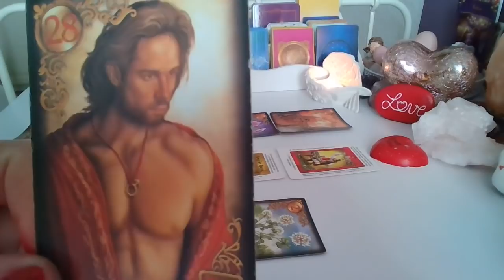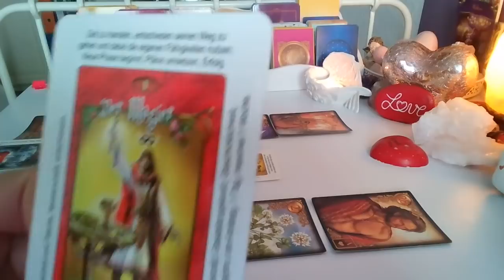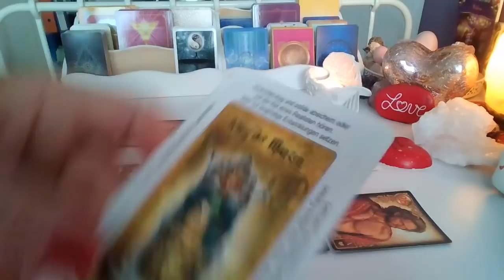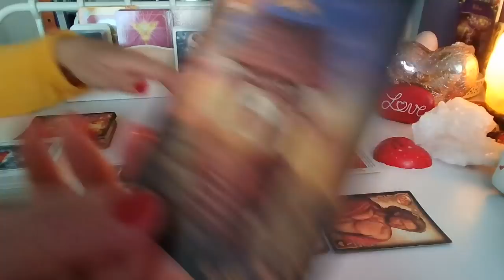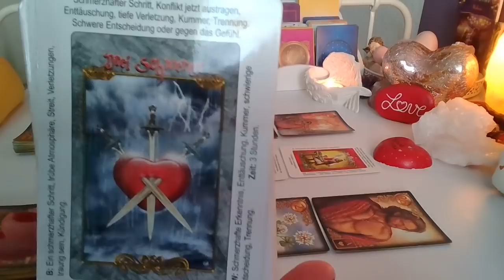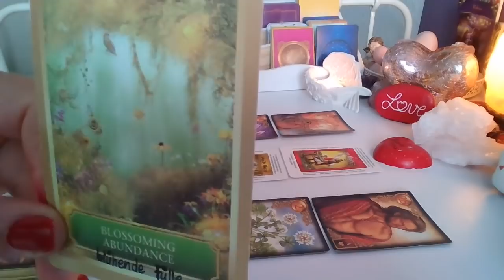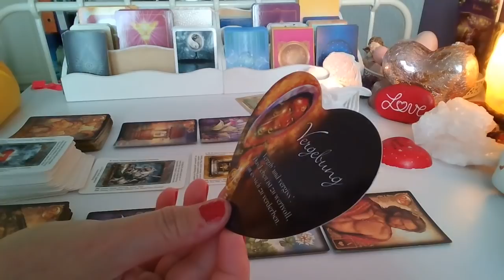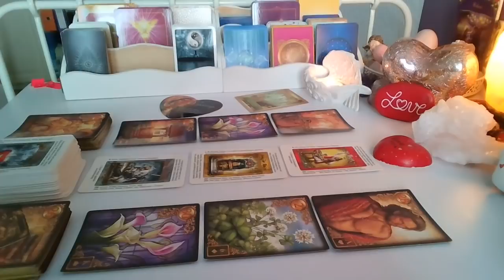LUSTRO DLA ZAKOCHANYCH ❤️ 6 Kart LENORMANDA + 3 Karty TAROTA❤️ wrozby porady magia ❤️